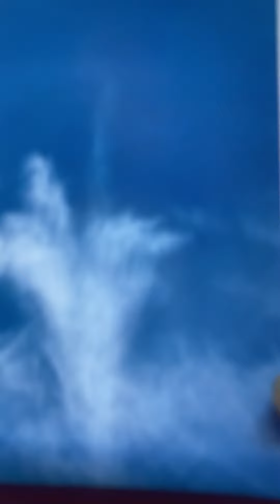The flood can only come when you finish building my ark ! Focus on my instruction only !